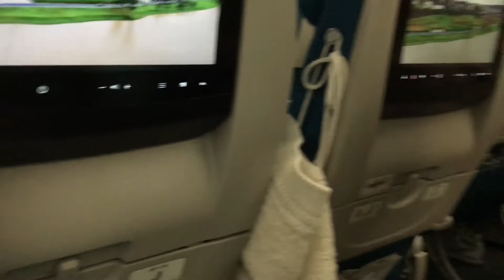Going home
Traveling home after my stay in China with Isi. First a little bit of relaxing in Hong Kong before we have to travel 30 hours. Arriving home with a nice and warm welcome by my friends and family